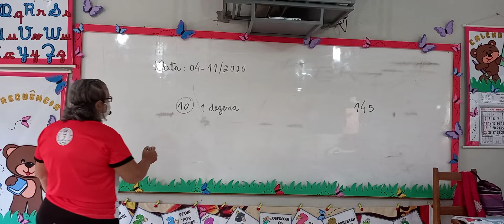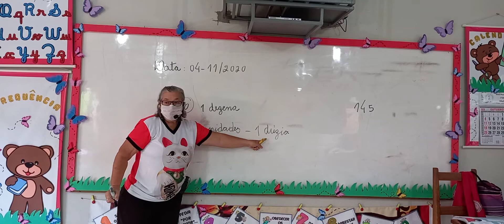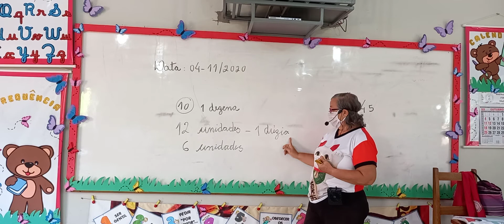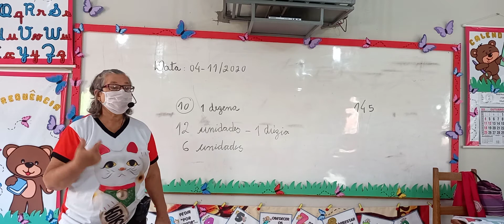04-11-2020 - MATEMÁTICA - DÚZIA E MEIA DÚZIA - PÁGINAS: 145 -152